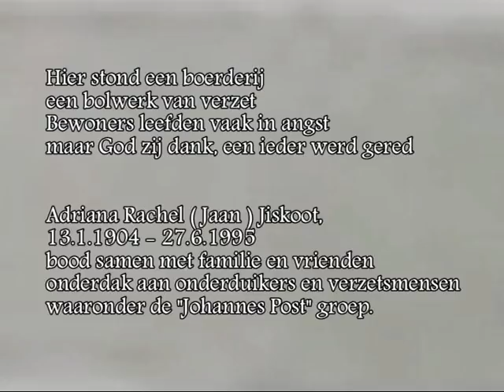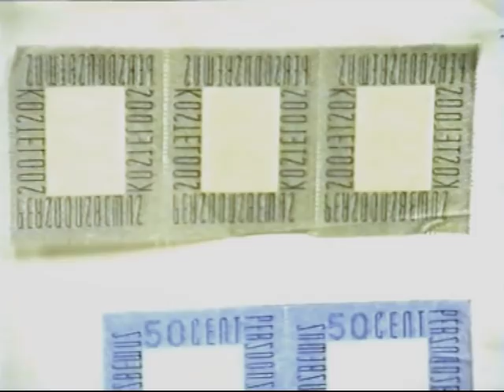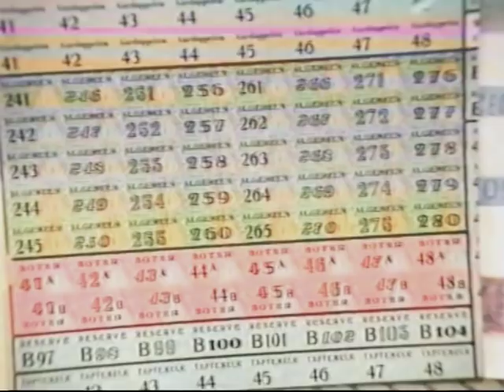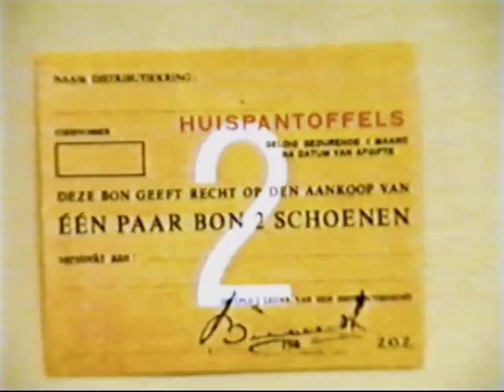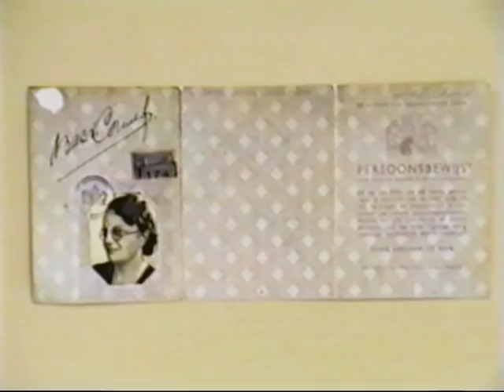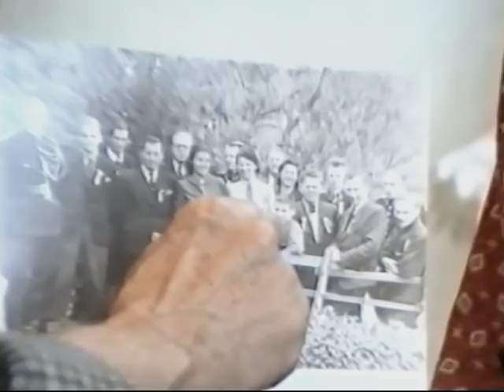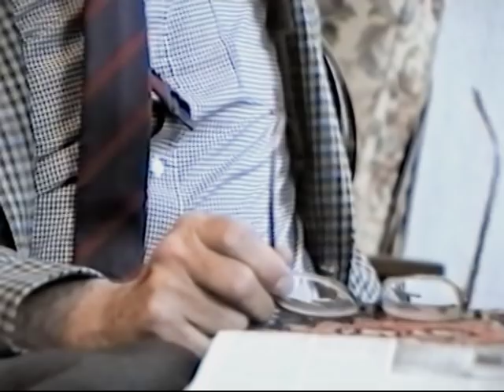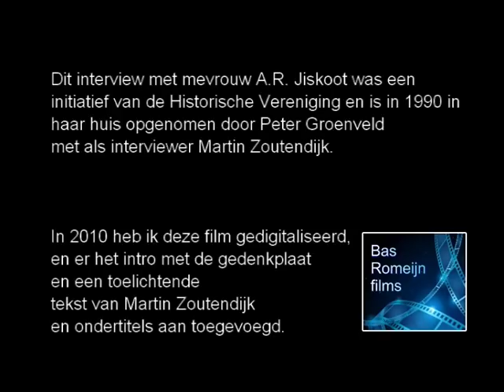Een gesprek met Jaan Jiskoot over de oorlog en de Knokploeg van Johannes Post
Jaan Jiskoot vertelt over haar activiteit in de oorlog en de Knokploeg van Johannes Post die haar huis in Barendrecht als uitvalsbasis gebruikte. Een retrofilm uit de collectie van